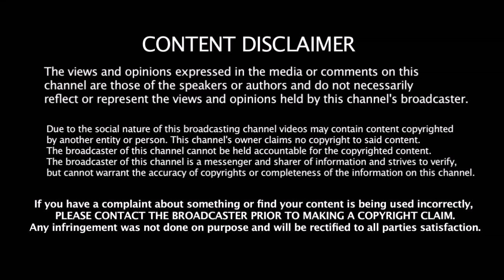மீண்டும் கேப்டனாகிறார் Ashwin.. அஸ்வின் Re - Entry | 2019 World Cup | Captain ashwin